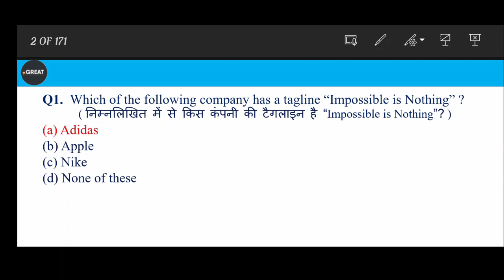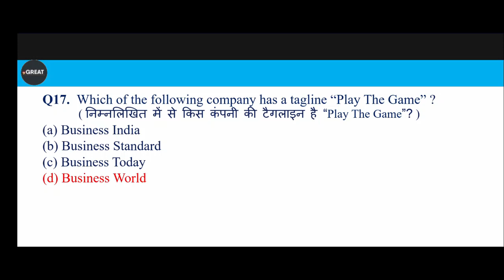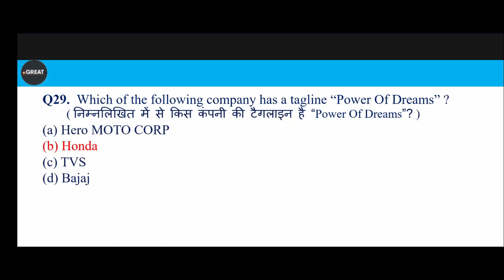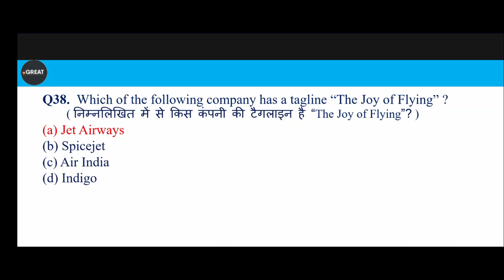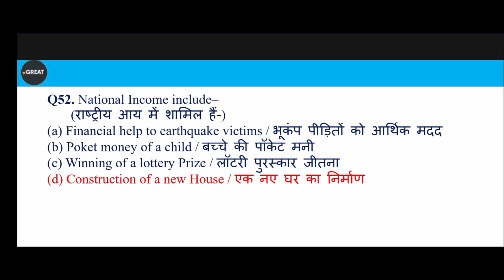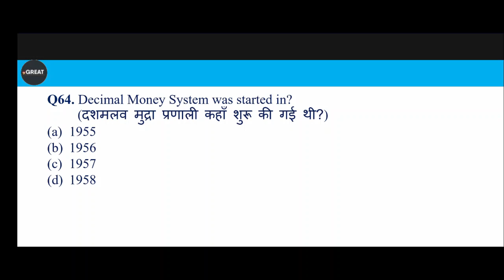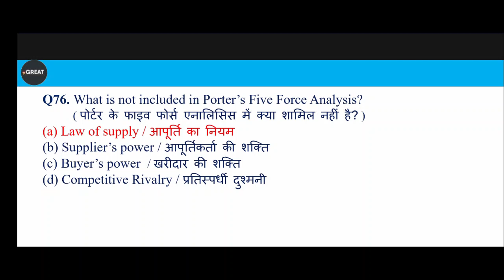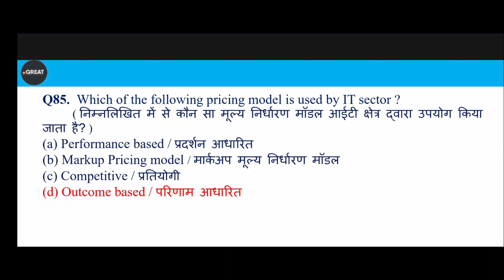CLASS-11|TOP MOST EXPECTEC 85 MCQ'S | DFCCIL ECONOMICS AND MARKETING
dfccil
dfccil vacancy 2021